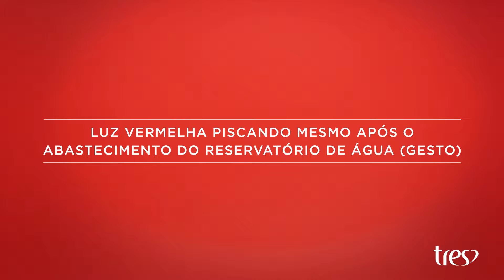Como Destravar Cafeteira com Luz Vermelha Piscando | Gesto | TRES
Caso a sua máquina TRES GESTO esteja com a luz vermelha piscando, veja como destravar e ativar novamente a extração da sua Cafeteira 3 Corações e aproveite!